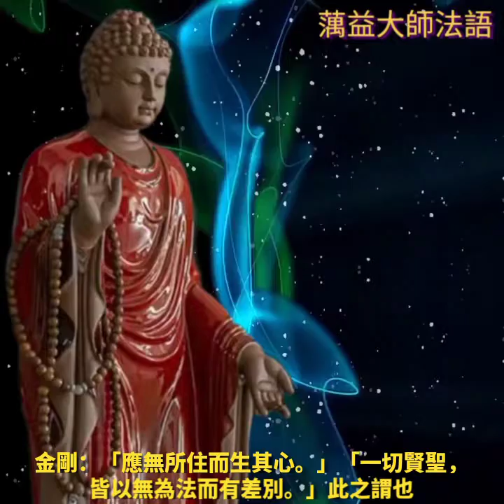蕅益大師法語 上品上生三種人，首云：「慈心不殺，具諸戒行。」蓋戒為萬行總都；而慈心不殺，又為戒行先務。以此圓發三心，何土不淨哉。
上品上生三種人，首云：「慈心不殺，具諸戒行。」蓋戒為萬行總都；而慈心不殺，又為戒行先務。以此圓發三心，何土不淨哉。三心者：直心正念真如，名至誠心，顯法身德。樂集一切功德，名深心，顯般若德。宏誓無盡，名迴向發願心，顯解脫德。戒亦有三：攝律儀戒，無惡不斷，即成法身。攝善法戒，無善不滿，即成般若。饒益有情戒，無生不度，即成解脫。慈亦有三：生緣慈，不殺生，緣觀一切眾生，皆我父母兄弟六親眷屬也。法緣慈，不殺法，緣觀一切地水、是我先身，一切火風、是我本體也。無緣慈，不著我，緣觀現前一念佛性，無所不遍，十方三世有情無情，同一覺體，無二無別也。念念修此三慈，即淨三聚；三聚戒淨，三心即具，上品上生無疑矣。又，觀行三心，能生上品凡聖同居淨土；相似三心，生上品方便有餘淨土；分證三心，生上品實報莊嚴淨土；究竟三心，生上品寂光淨土。永嘉：「誰無念，誰無生，若實無生無不生。」金剛：「應無所住而生其心。」「一切賢聖，皆以無為法而有差別。」此之謂也。